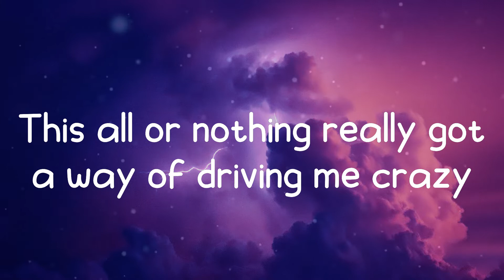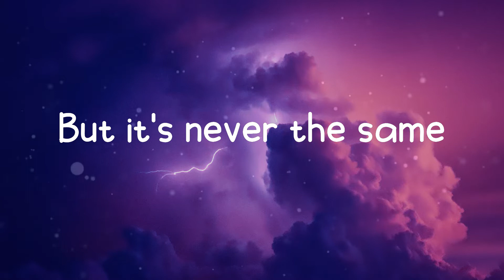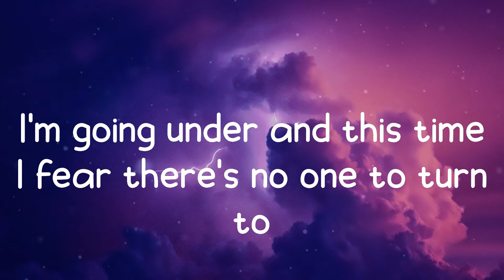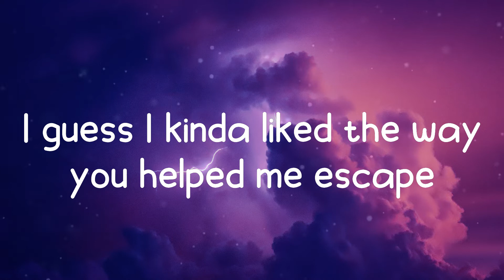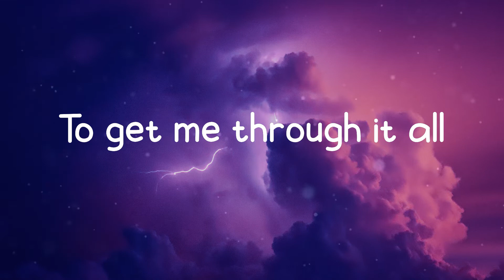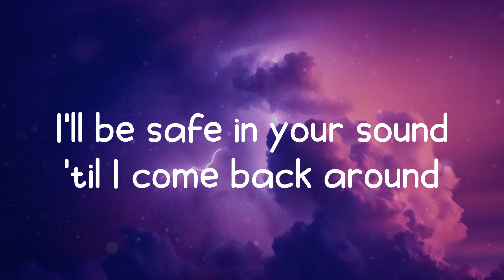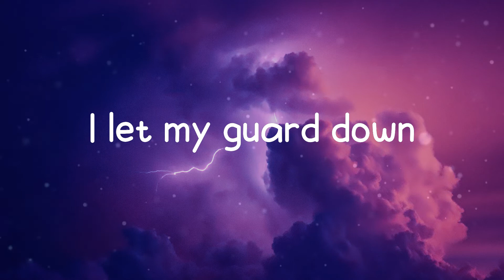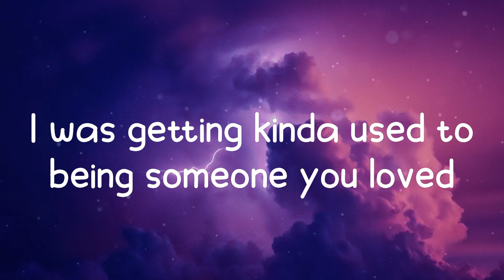Someone You Loved - Lewis Capaldi (Lyrics)